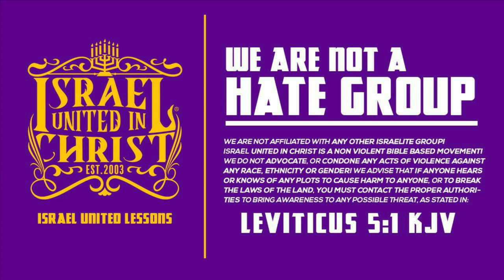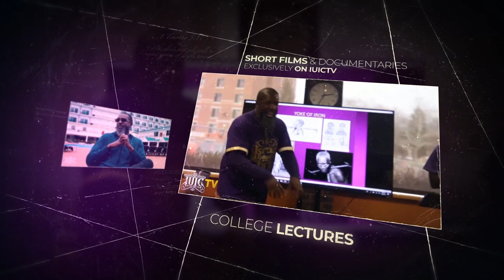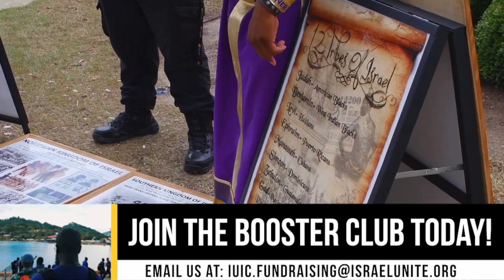IUIC | People You've Never Met Are Depending On You | Columbia SC